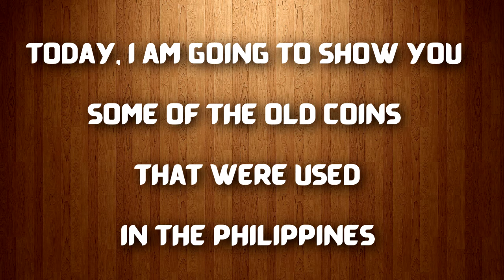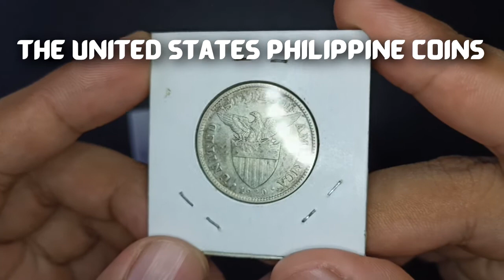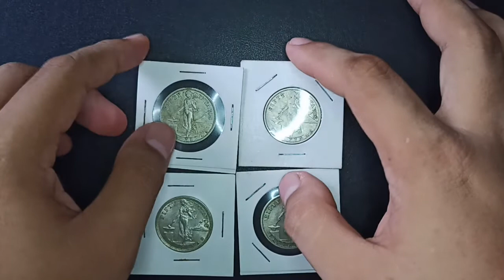NATIONAL HERITAGE MONTH Sharing my coins | PHILIPPINES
The month of May is National Heritage Month. The celebration aims to create among the Filipino people a consciousness, respect, and love for the legacies of the nation’s cultural history.

THANKS!!!